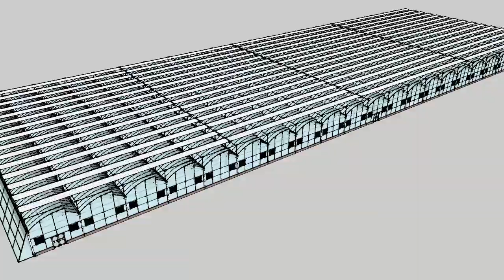one hectare multispan greenhouse